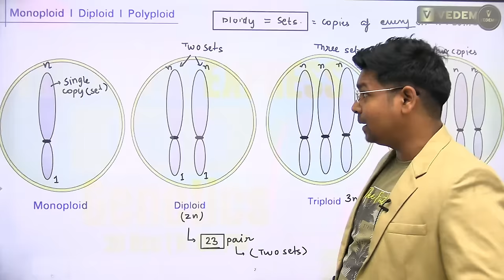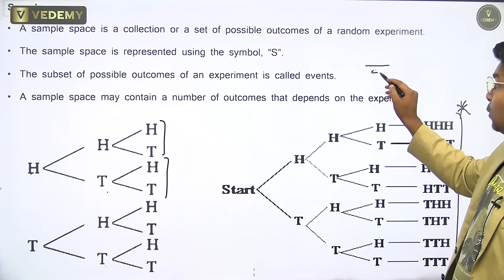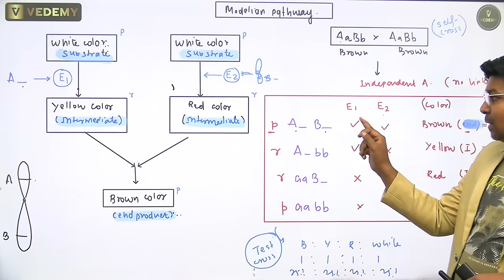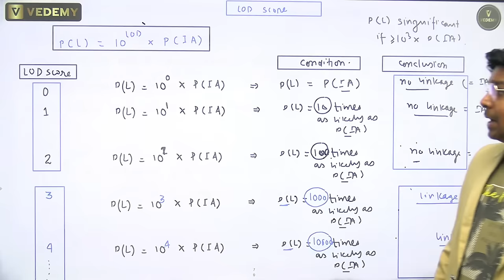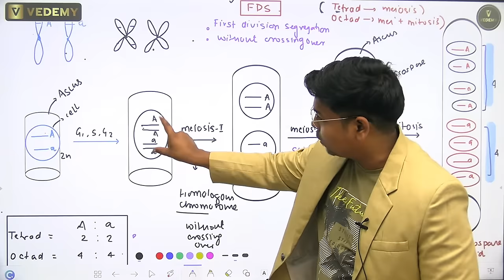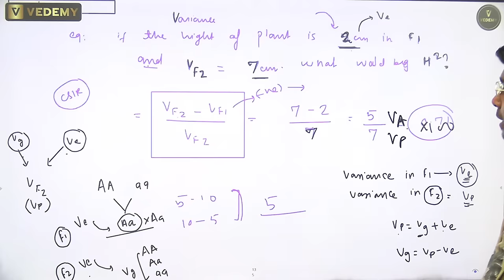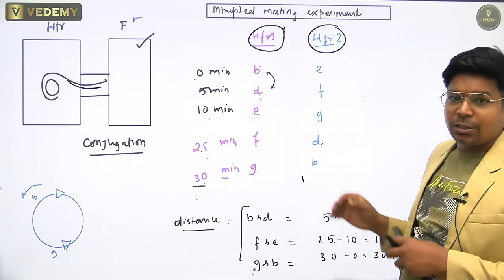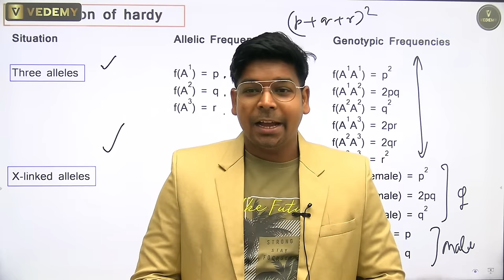Unit-8 | Genetics | Recall Express | Superfast Recalling | Virendra Singh | CSIR | GATE | DBT